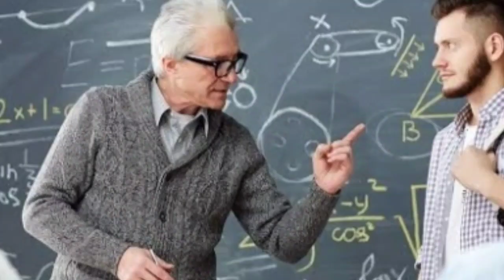যান্ত্রিক_সভ্যতা_থেকে_ছুটি_চাই 😡☹ by Sahinur Rahaman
এই কষ্টের মাঝেও চলুন একটু অতীতে ফিরে যায় ☺😌